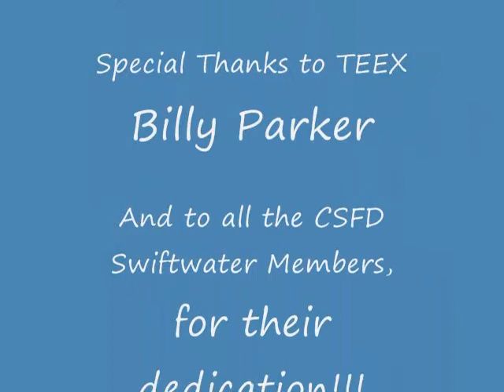CSFD College Station Fire Department Swiftwater Rescue Training 2008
College Station Firefighters in Swiftwater Rescue Training - May 2008